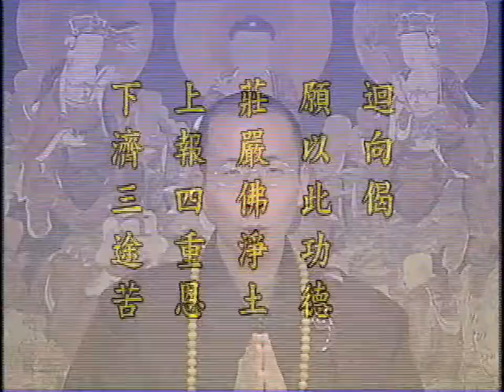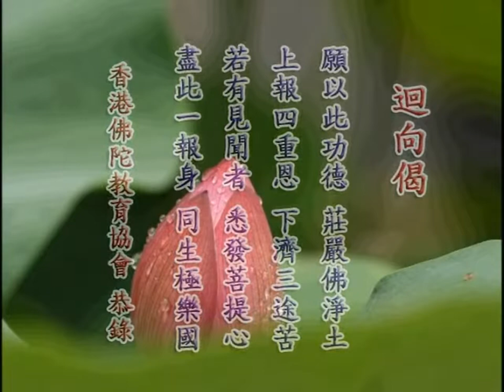佛說大乘無量壽莊嚴清淨平等覺經32下丨鍾茂森博士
57-034 共60集 佛說大乘無量壽莊嚴清淨平等覺經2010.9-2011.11